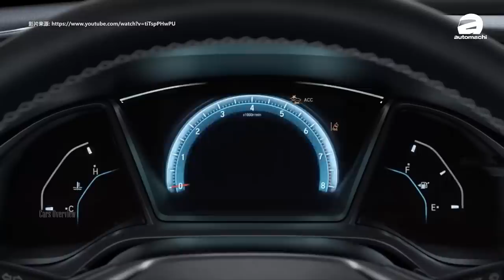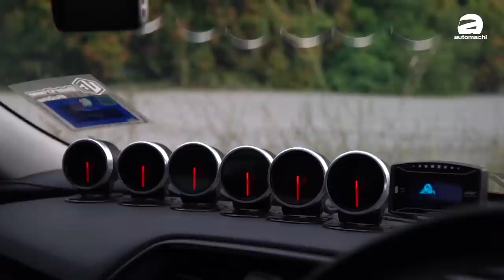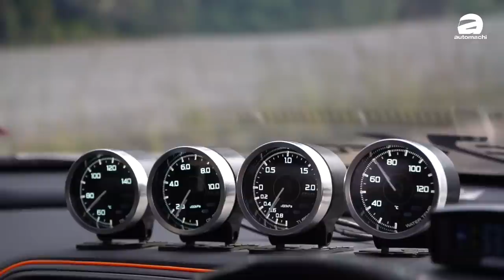2017 Honda Civic FC ，皮痒之路分享！！（车主真实分享）｜automachi.com 马来西亚试车频道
俗称“虾面”的 Honda Civic FC 当年在推出的时候因为亮丽的外形，加上首次导入涡轮增压引擎的关系，马上受到国内年轻人与 Honda 爱好者的青睐；而傲视同级的内部空间表现也让不少寻找家庭车的好爸爸对它趋之若鹜，在合理的售价下毫无疑问的就让 Civic FC 成为了国内最畅销的 C-segment 轿车。

今天的车主分享影片，我们不但找来了大家口中必买的 1.5 Turbo 版本的车主，我们也同时找来了”一股清流“派的 1.8 NA 代表，这两位车主一开始买 FC 的原因只是因为外形很靓仔，配备很吸引人，空间很大，而且本来都是要买给老婆开的，但结果。。。。。。我们只能说故事有亮点，想要知道这两位大哥的 Civic FC 有多厉害？今天的影片你一定要看！